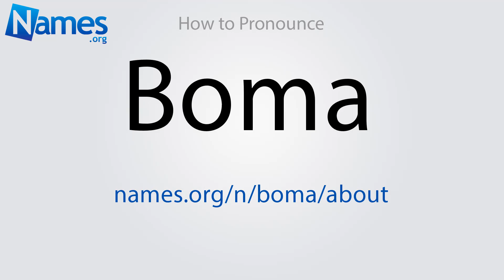How to Pronounce Boma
This video shows you how to pronounce Boma. Record your own pronunciation, view the origin, meaning, and history of the name Boma